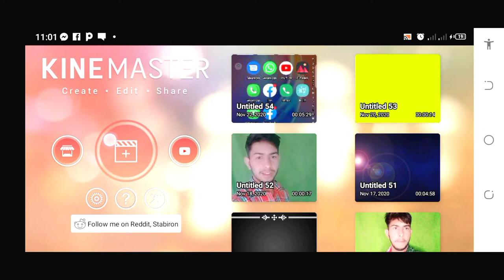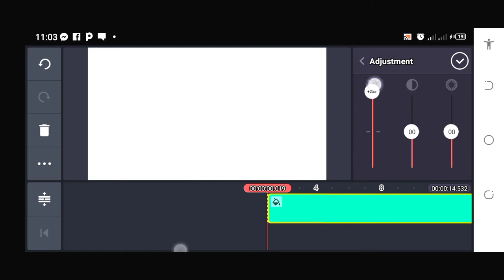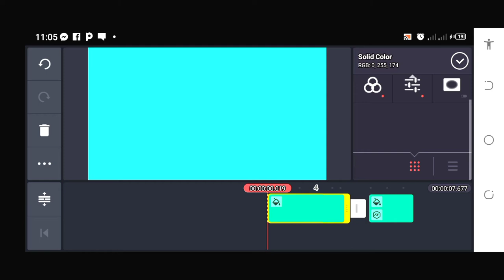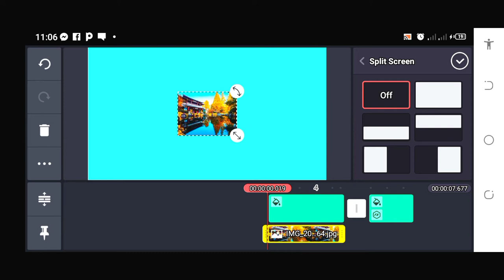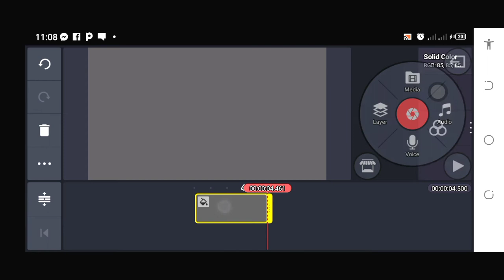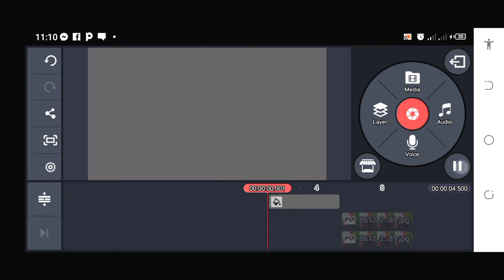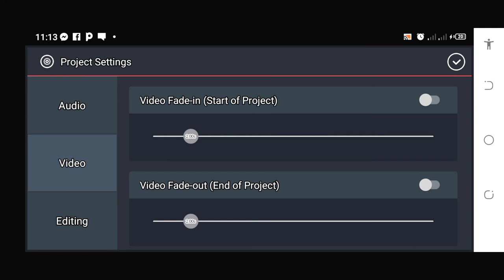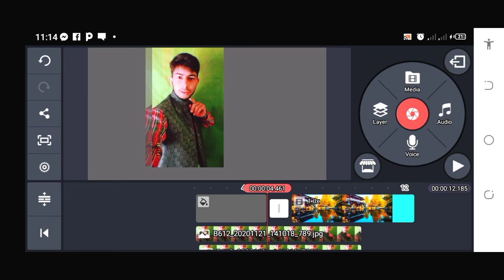Kinemaster Video Editing Full Tutorial in Hindi - Professional Video Editing on Mobile in Urdu 2020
how to make youtube videos as whatsapp status in iphone
how to create whatsapp status video in jio phone
how to create whatsapp status video in pc
how to make whatsapp status video songs in iphone
how to make video status on whatsapp from youtube